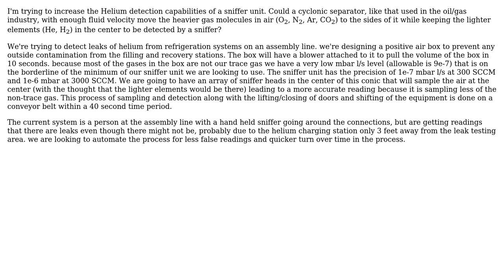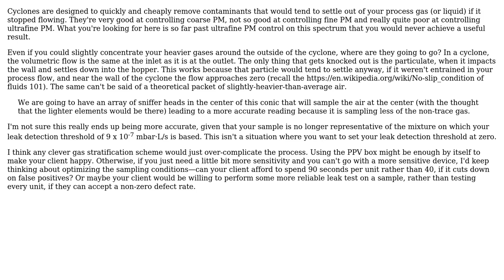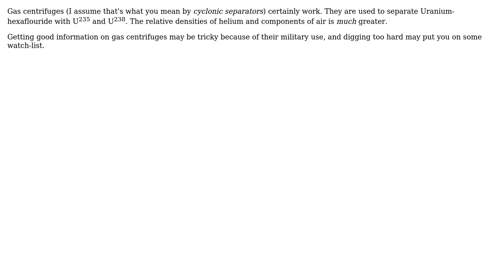Engineering: Can cyclonic separators be used to separate heavier and lighter gases? (2 Solutions!!)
Engineering: Can cyclonic separators be used to separate heavier and lighter gases?

With thanks & praise to God, and with thanks to the many people who have made this project possible! | Content (except music & images) licensed under CC BY-SA | Music | Images & others | With thanks to user Starky_95 user Olin Lathrop user Air and the Stack Exchange Network Trademarks are property of their respective owners. You are responsible for your own actions.